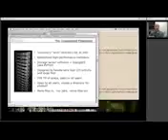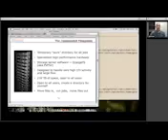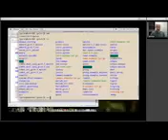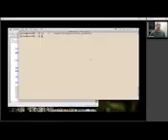5 - Newscratch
What is the newscratch space?; creating a user-specific newscratch space and copying example files (for use later).